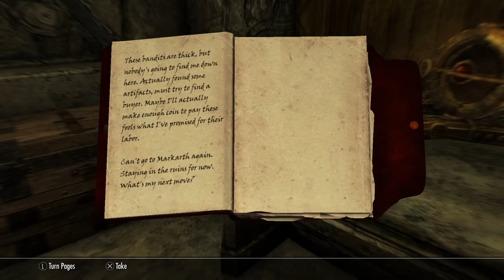Let's Play Skyrim PS4 - Cinder the She-Orc (Part 107)